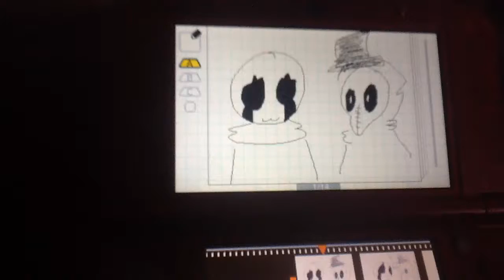Ya know what scrawny?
wERE GONNA BE FRIENDS-

IDEK XD

I down own scrawny
I do own wadiure and XFACE.MOV tho

I do own my pug snoring and my camera shaking tho-